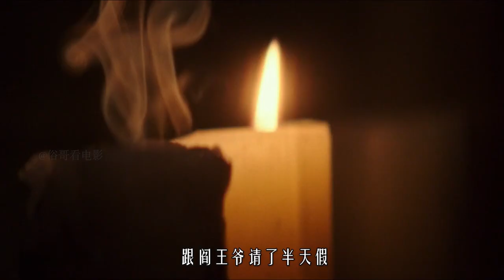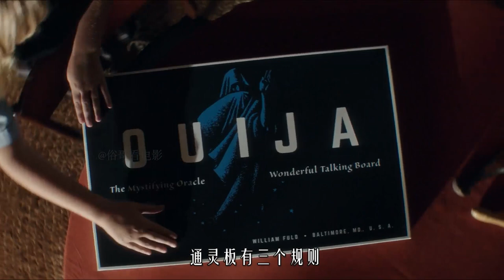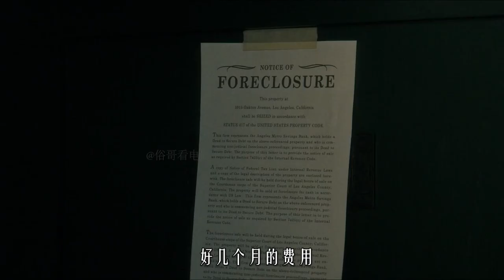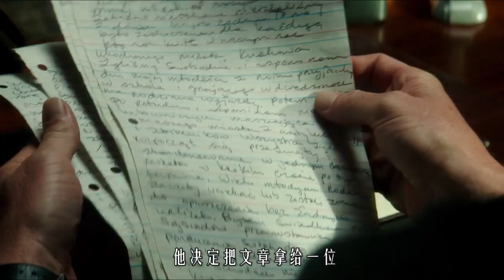《死亡占卜2：恶灵始源》：家里有诡异现象出现，原来地下室曾是人体实验室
影片讲述了为了要将召唤来的恶灵送回阴间，这一家人必须去面对他们内心最恐惧的事物的故事